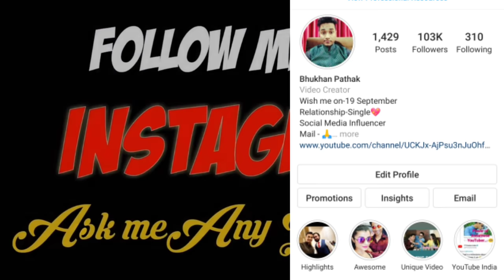Sannidhya Bhuyan ৰ লগত কাম কৰিবা ?Biography, Rapid Fire with Chinmoy kaushik and Joy Nirvan. Bhukhan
Joy Nirvan and Chinmoy kaushik talk about Sannidhya Bhuyan and Shankuraj

Exclusive first interview with Extremely Talented Musician Joy Nirvan and Chinmoy kaushik by Bhukhan Pathak for Assamese Mixture YouTube channel

Thakim Tumar Hoite hukhot
Jonome Jonome
Moi Tur hobo khujim
Moinakon Bakhar
Morome Taanise
Basi Basi Tumake Basim
Morom Khujile